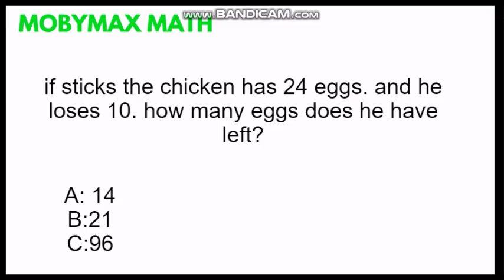Caillou Rebooted - Caillou Behaves During Class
Caillou faces frustation when doing mobymax. will he overcome. lets find out